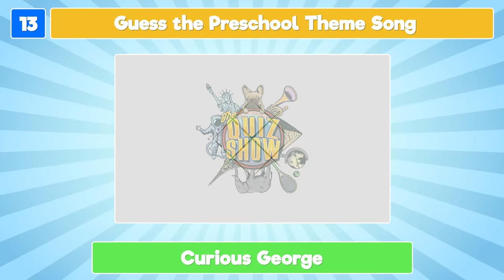Guess the 2000's Preschool TV Show by the Theme Song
Get ready for a hit of nostalgia with these tricky guess the theme song questions! We're playing the 2000s edition of Guess the Preschool TV Show by the Theme Song!

We have prepared 25 snippets of pre-school TV show theme songs featured in the 2000s. Your challenge is simple: listen to the music and guess the TV show!

We hope you enjoy playing Guess The Pre-School TV Show by the Theme Song - 2000’s Edition! We promise fun!